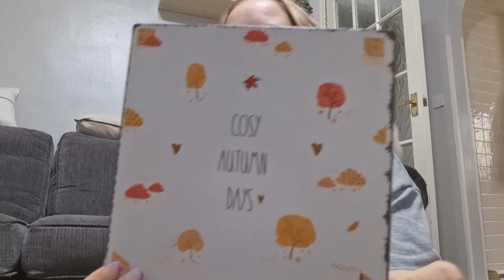Pretty little home subscription box.